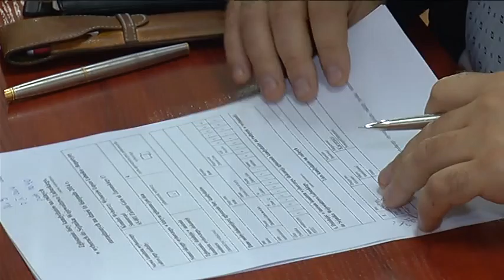Mają czas do północy